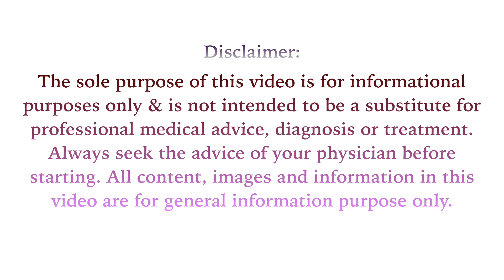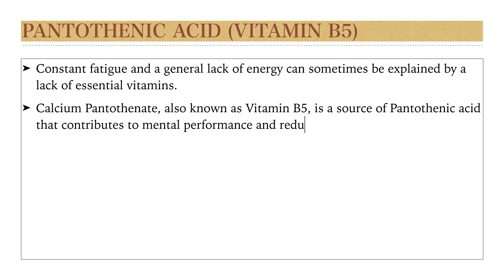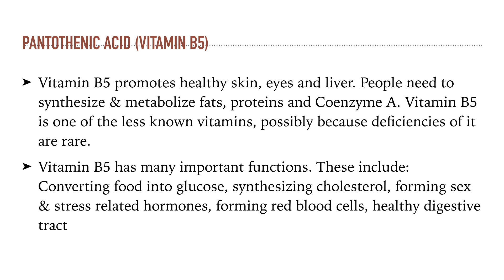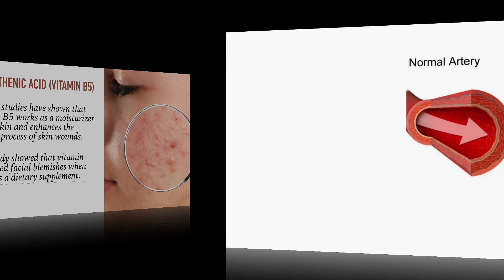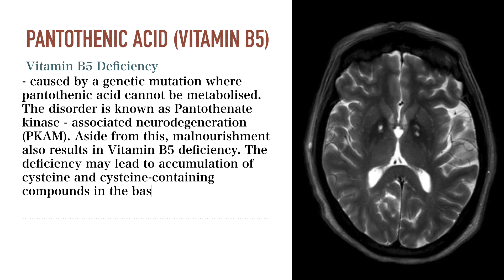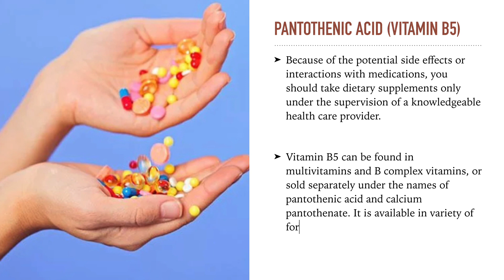What is Pantothenic Acid (Vitamin B5)